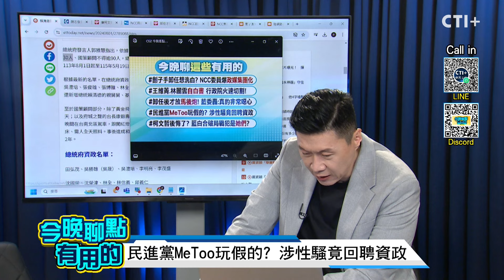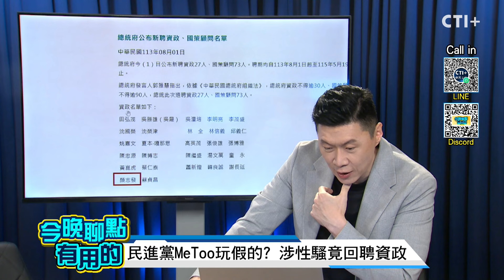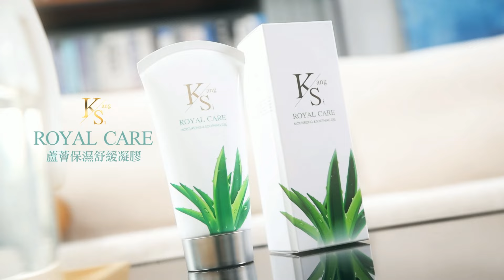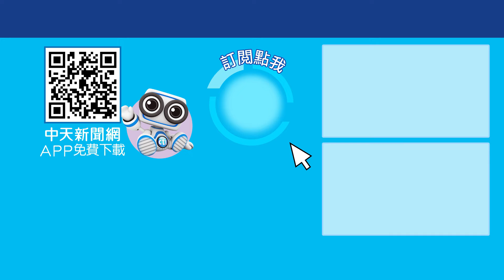賴清德公布百人資政.國策顧問 驚見回聘涉MeToo性騷"前資政"今晚聊點有用的 ctiplus 20240801